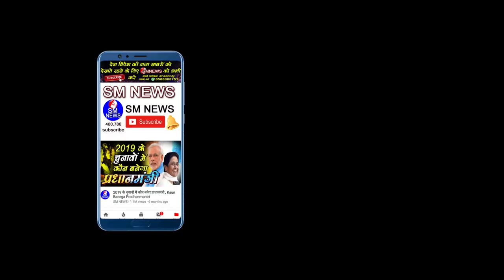JNU की छात्रा ने BJP सरकार को दी चेतावनी